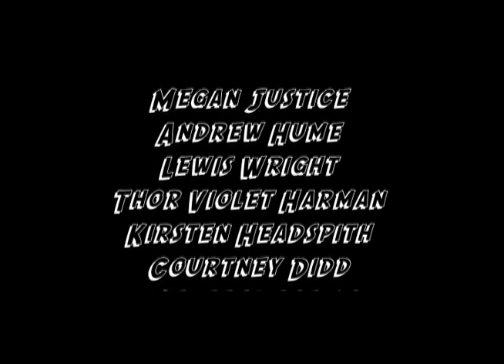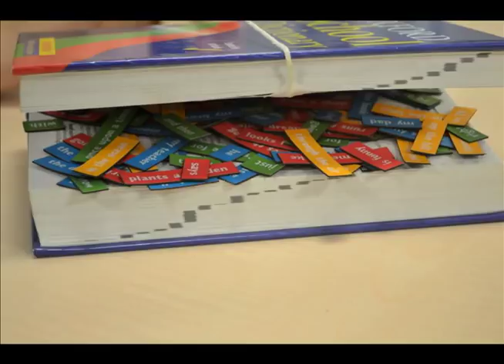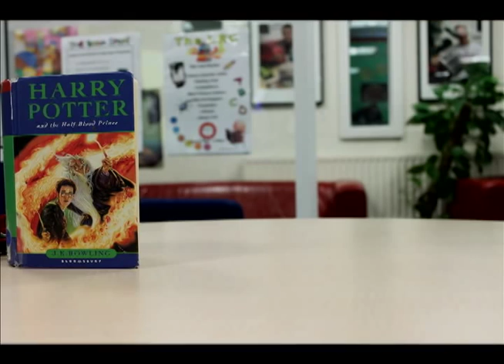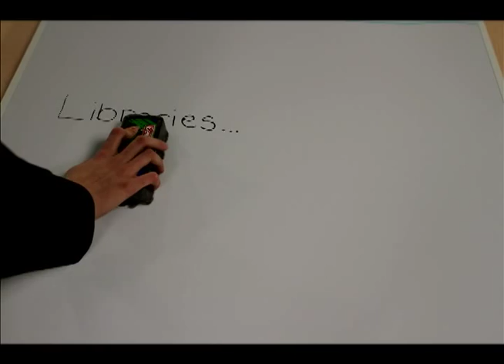Reading Activists Book Day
Year 9s from various schools in Warrington have been asked to do different projects for the purpose of promoting libraries.  Our 7  x year 9s have created this animation to show how great libraries are and that libraries are not just books.  It was also shown on youtube via The Reading Agency website as it was originally entered for National Libraries Day on the 8th Feb.